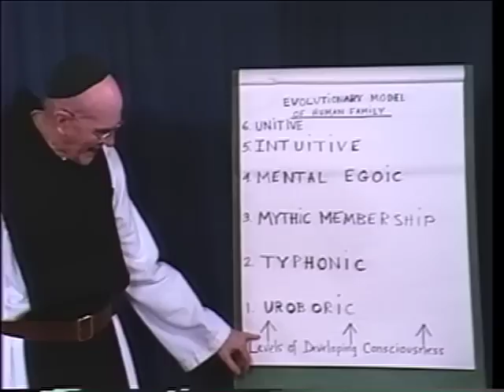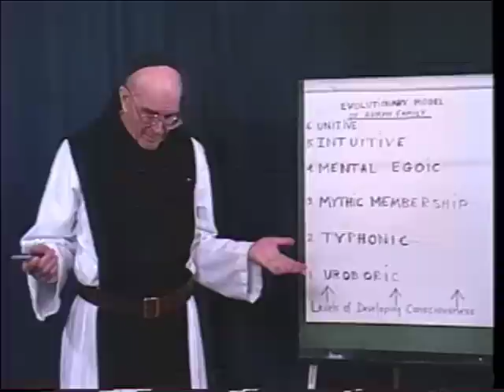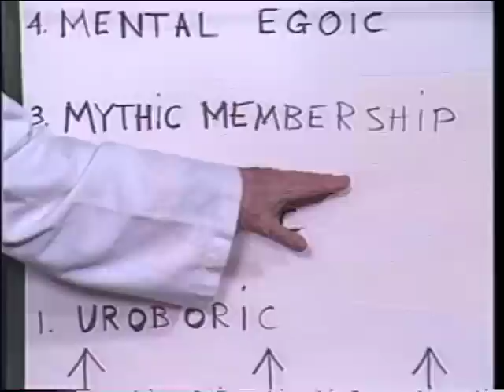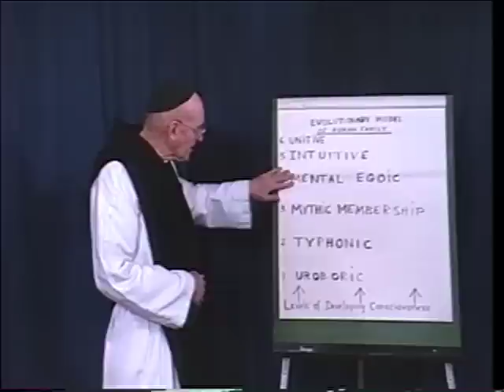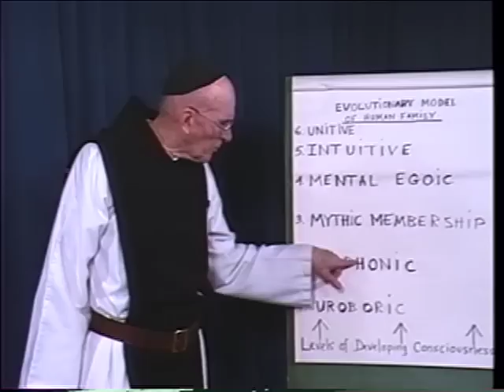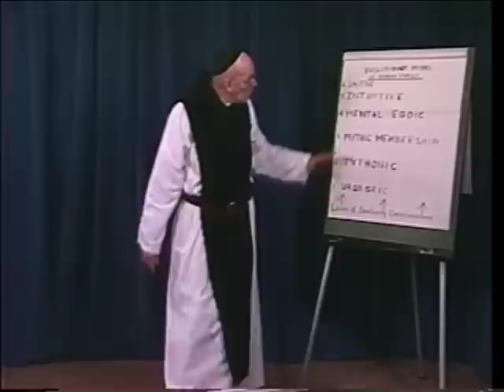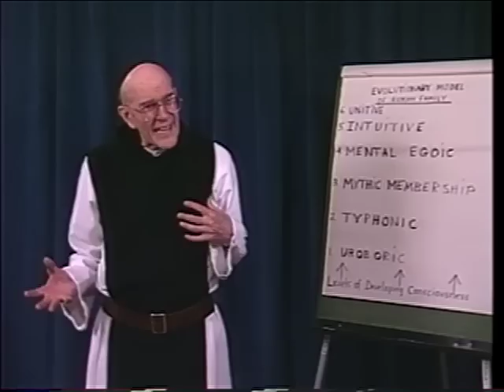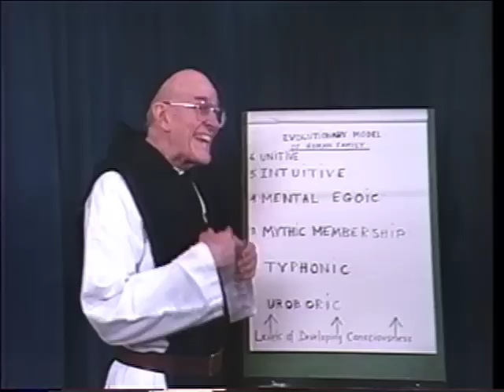6a. The Human Condition: The Evolutionary Model, Part 1, with Thomas Keating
Fr. Thomas Keating gives an introduction to the next several sets of lectures directed at understanding the nature of the human condition. This series of conferences uses a variety of models from contemporary scientific disciplines to add to understandings of the healing initiated by the practice of Centering Prayer.

In this first talk, Fr. Keating outlines the evolutionary model. He gives a brief description of an anthropological theory of developing consciousness, describing the Uroboric, Typhonic, Mythic Membership, Mental Egoic, Intuitive and Unitive stages of development in the human family.

To access condensed highlights of this video series plus more recent series by Fr. Thomas as part of a free online course, go for just the videos.

0a & 0b.  Introduction
1a & 1b.  Prayer as Relating to God
2a & 2b.  Four Levels of Scriptural Experience
3a & 3b.  Toward Resting in God
4a & 4b.  Centering Prayer as Method
5a & 5b.  Progress in Centering Prayer

6a & 6b.  The Human Condition:  The Evolutionary Model
7a & 7b.  Formation of the Homemade Self:  The Existential Model
8a & 8b.  The Pre-Rational Energy Centers
9a & 9b.  Frustrations Caused by the Emotional Programs
10a & 10b.  Dismantling the Emotional Programs
11a & 11b.  The False Self in Action

(Practical examples of Centering Prayer in daily life)
12a & 12b.  The Four Consents
13a & 13b.  The Human Condition:  The Philosophical Model
14a & 14b.  Anthony as a Paradigm of the Spiritual Journey
15a & 15b.  Liberation from the False Self System
16a & 16b.  Liberation from Cultural Conditioning
17a & 17b.  Spirituality in Everyday Life

(The Christian contemplative roots for Centering Prayer)
18a & 18b.  Night of Sense:  The Biblical Desert
19a & 19b.  Night of Spirit:  Toward Transformation
20a & 20b.  The Beatitudes:  Healing the Emotional Programs
21a & 21b.  The Spiritual Senses
22a & 22b.  What Contemplation is Not
23a & 23b.  From Contemplation to Action

(The fruits of the Centering Prayer practice)
24a & 24b.  The Most Excellent Path
25a & 25b.  The Divine Banquet an Dance
26a & 26b.  Prayer in Secret:  Matthew 6:6
27a & 27b.  What is the Divine Therapy?
28a & 28b.  Contemplative Outreach:  A Response to the Divine Invitation